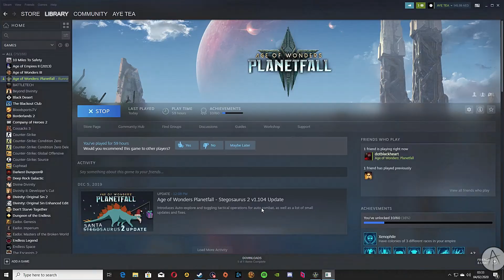AGE OF WONDERS PLANETFALL EP15